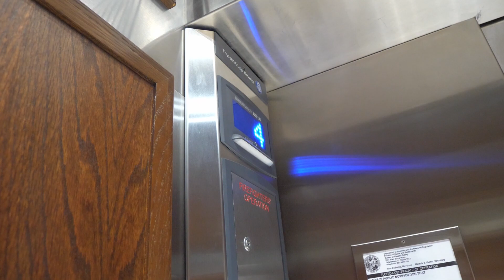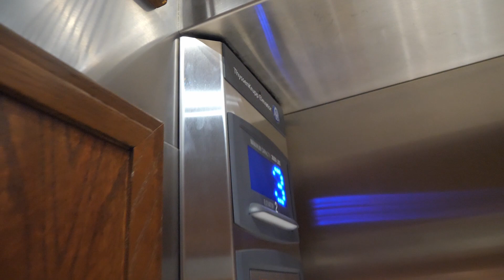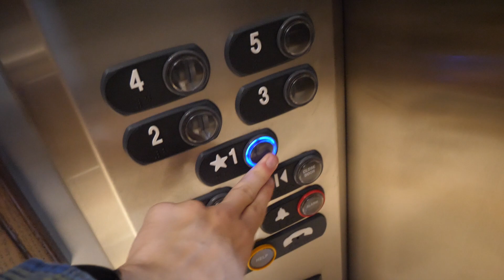RARE! 2004 ThyssenKrupp ISIS MRL elevators @ 1626 Ringling Boulevard, Sarasota, Florida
• Recorded 11. March, 2024 w/ @SWFLElevators & @ElementElevators

Please note - "ISIS", does not refer to any groups located in Iraq nor Syria. This is an elevator model produced by ThyssenKrupp elevator that lasted from 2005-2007. Do not confuse this.

Microphone • PIXEL MC-650

Video Information
• Ringling Square (1626 Ringling Boulevard), Sarasota, Florida, United States
• Thyssenkrupp Elevator (ISIS)
• ISIS Buttons
• Traction MRL passenger
• 3500 lbs
• Year 2004
• 4/5 on a rarity factor scale